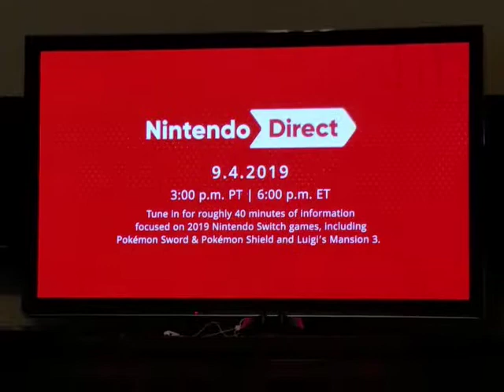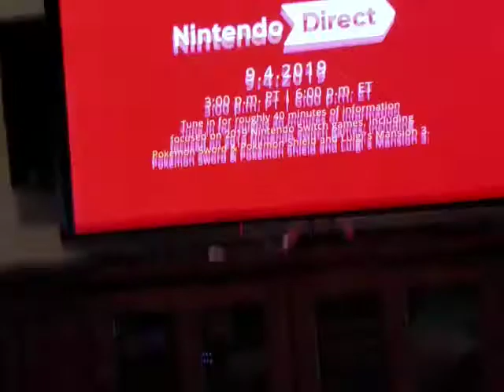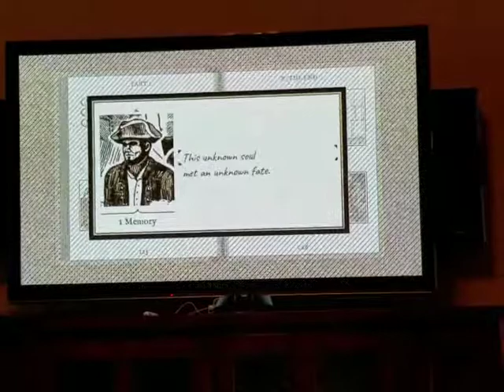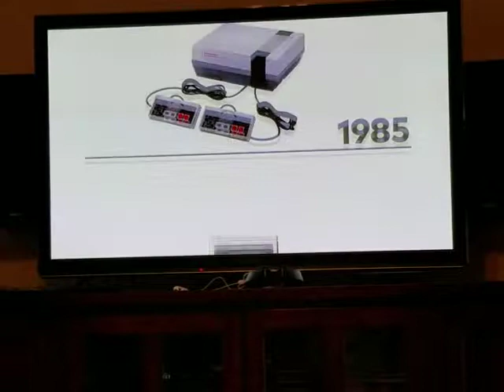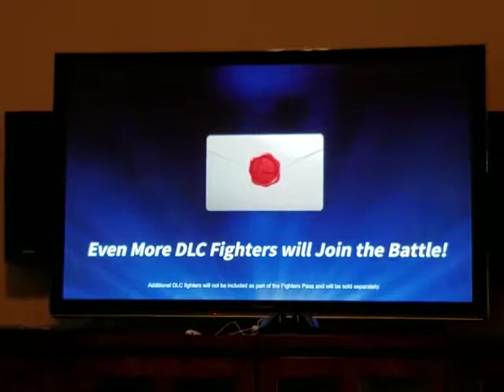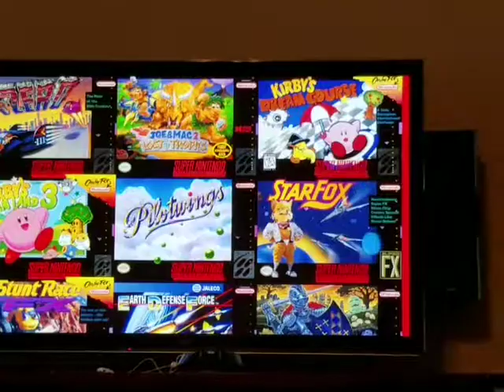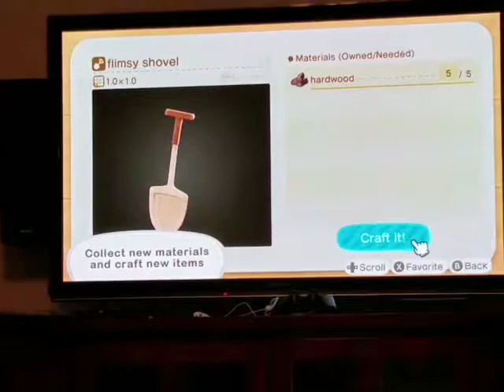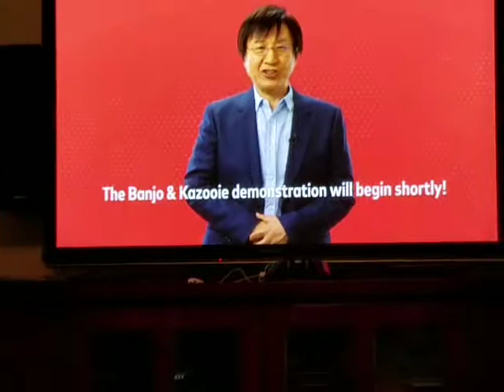Nintendo Direct Reaction 9/4/19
If you wanna help on a personal level!